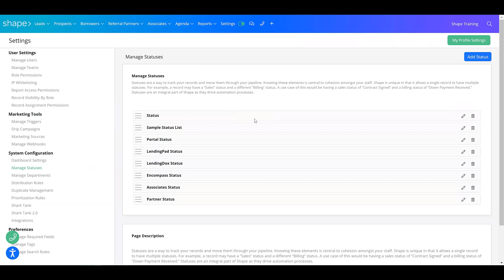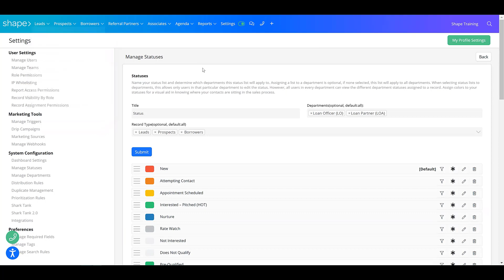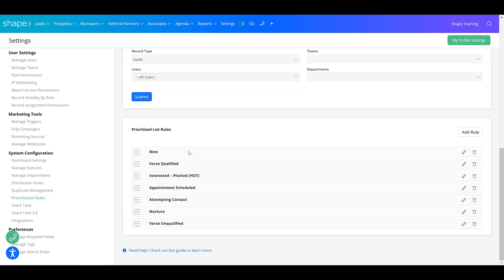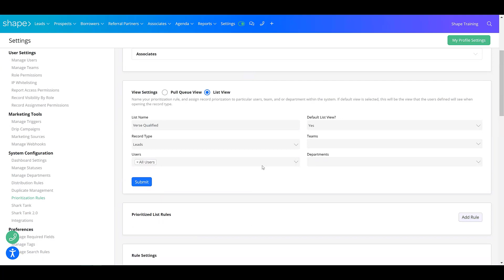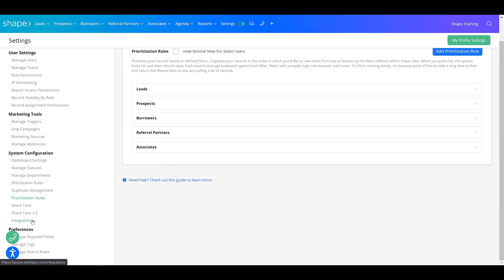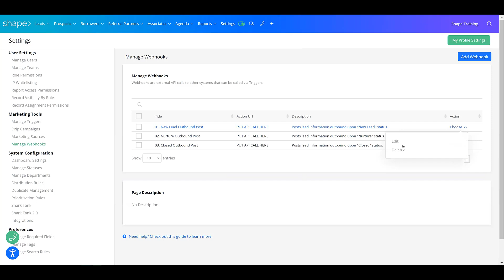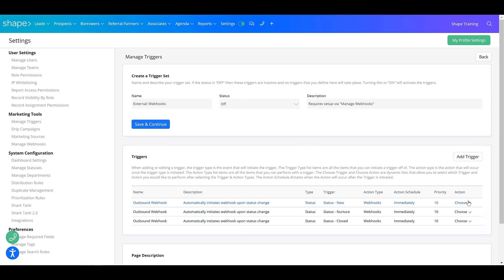Shape Software CRM + Verse.io Integration for Lead Qualification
Verse.io turns your new leads into sales-ready opportunities through immediate AI-powered and human-driven conversations. Integrate Shape Software CRM and Verse so that when a lead comes into Shape it can be sent directly to Verse to be "qualified" or "unqualified" and then worked by your team in Shape.

Want a step-by-step walkthrough guide?